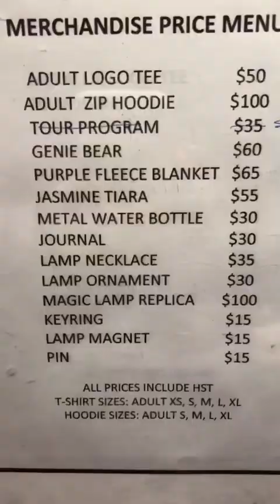Come with me to watch ✨Aladdin✨